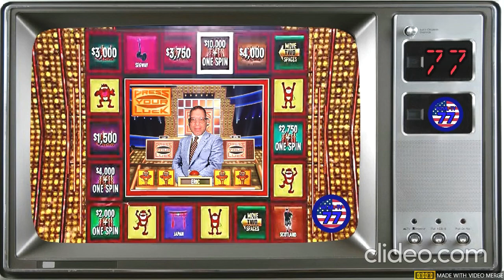WEML-TV, Channel 77 #892: Patriots/Bills & NXT Men's Dusty Rhodes Tag Team Classic 2022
My thoughts on the Patriots losing to the Bills last night and the NXT Dusty Rhodes Tag-Team Classic tournament bracket is up and the teams are announced.